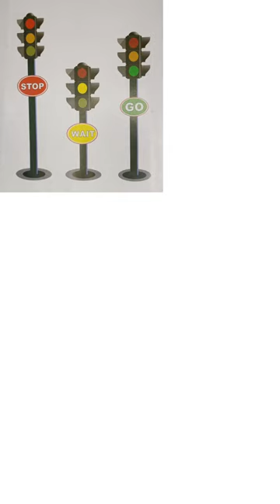Traffic lights||Red light yellow light green light||Traffic light rules||Rhymes||Rhymes for kids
Jyoti's classes